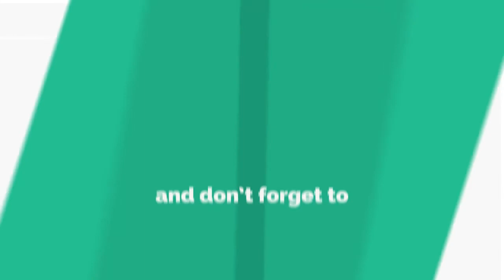समय के साथ ऐसी हो जाएगी धरती, इतना बदल जाएगा इंसान !